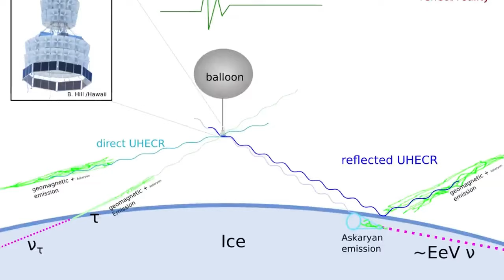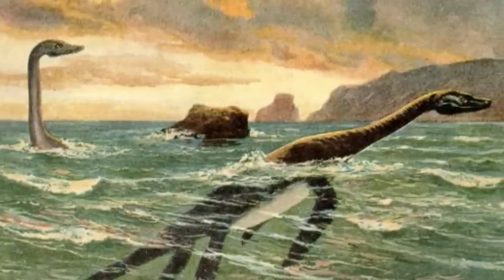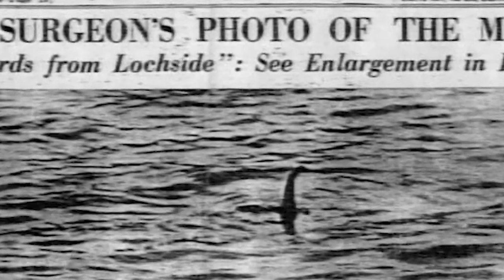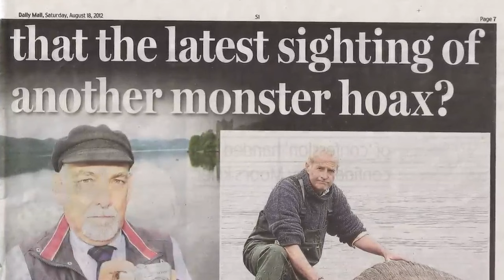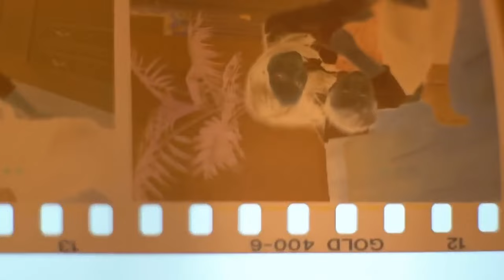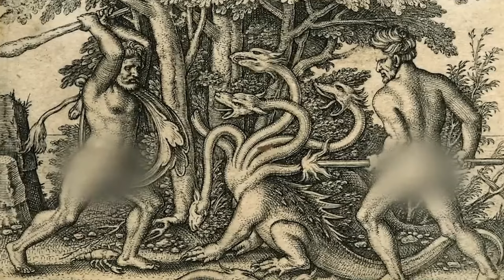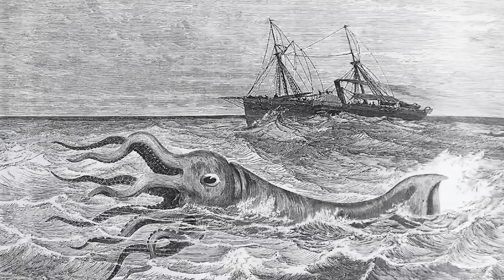Most Convincing Loch Ness Monster Sightings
🔎 COULD THIS BE PROOF?  The Most Convincing Loch Ness Monster Sightings  Prepare to delve into the murky depths of one of the world's most enduring mysteries – the legendary Loch Ness Monster! We'll examine the most compelling sightings, analyze eyewitness accounts, scrutinize the photographic and video "evidence," and explore the theories about this elusive creature. From sonar readings to strange ripples on the lake's surface, you'll get a close-up look at the encounters that fuel the legend of Nessie. Are these sightings hoaxes, misidentifications, or could something truly monstrous lurk beneath the waves of Loch Ness?